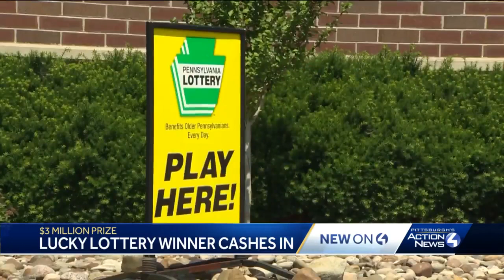Indiana County man who was laid off from job in steel mill wins $3 million on scratch-off ticket